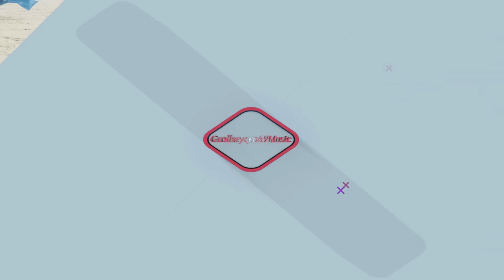Etamin - Guardian Angel (Alex Shevchenko Space Remix) [Trancer Recordings]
☮️ TrancEuphoria →

◈ Beatport Exclusive: November 23rd, 2015
◈ Release Date (All stores): December 07th, 2015

☆☆ Support the Artists & the label ☆☆